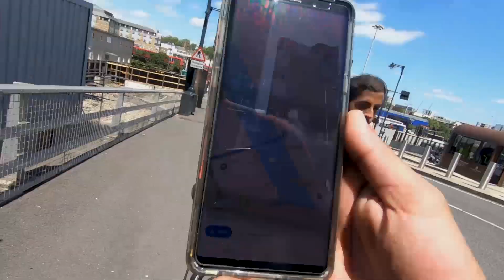The Lamborghini of Tunnels!!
YES This trip was just fire! I loved these locations still so much more to explore. London is HUUGGGEE!!
I hope you guys love this!